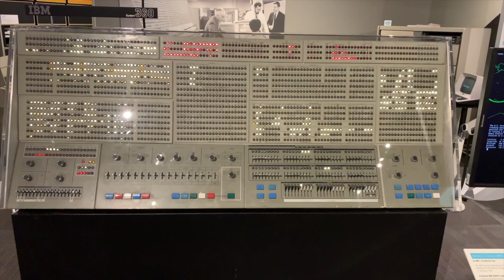IBM System/360 in Operation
A nostalgic moment with a classic IBM System 360 mainframe console live in operation at the Living Computer Museum in Seattle.  It may have the most dasblinkenlights of all.